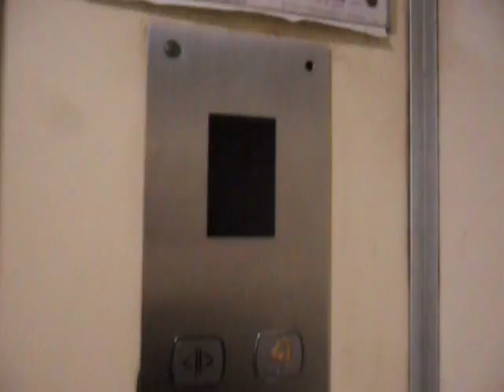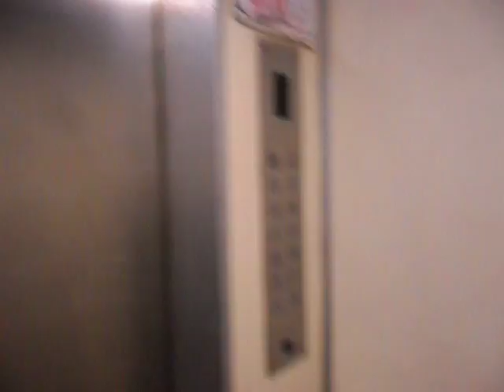灣仔軒尼詩道171-173號Schindler半拉閘升降機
載重量:545KG(公斤)-7Persons(人)

本機同樣是一部由一家純修理公司聯興工程保養的迅達過度型號升降機，不過本機的機外及機內設備曾被翻新，當中機外翻新了外門、改用了新按鈕及電子樓層顯示器；機內則亦然，便是被更換為圓形，樓上各層機外維持原裝。

機外樓層顯示器有錯配情況，原先"G"被顯示為"2"。

Schindler Traction with Semi-door elevator in No.171-173, Hennessy Road, Wan Chai, Hong Kong

Year installed:1964